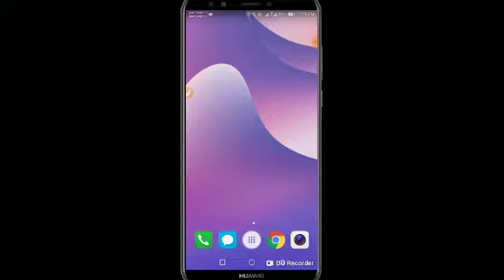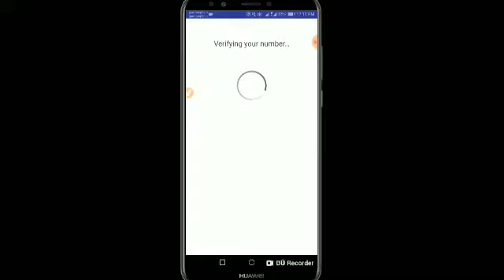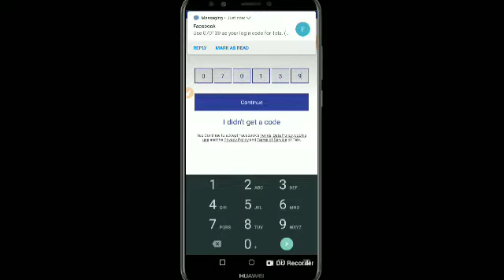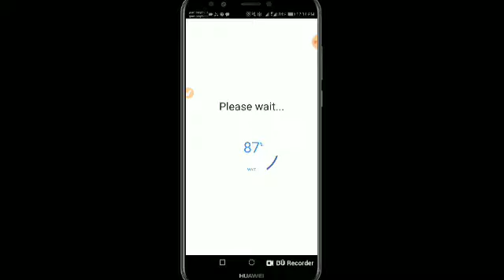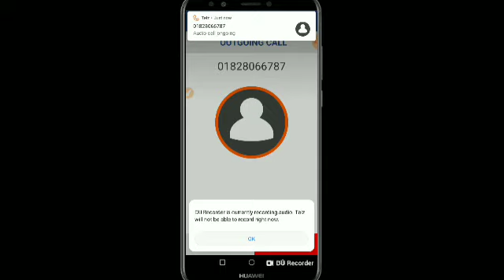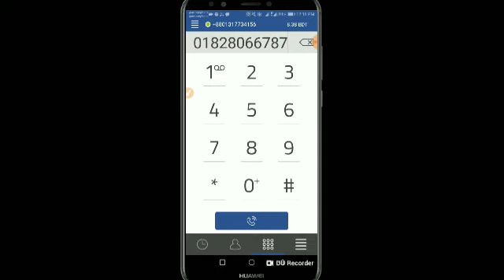Unlimited Free Call Any Country Phone Number 100% working.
wellcome to my channel * Ondukar Tech* my name is Rimon and i make video technical related and online earning related !! Please Video comment box for requesting any new video topic